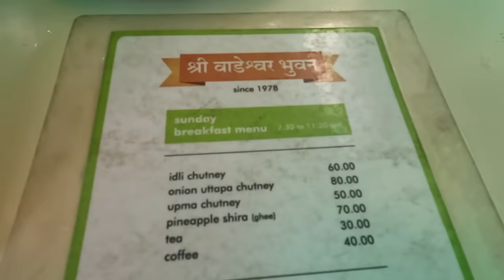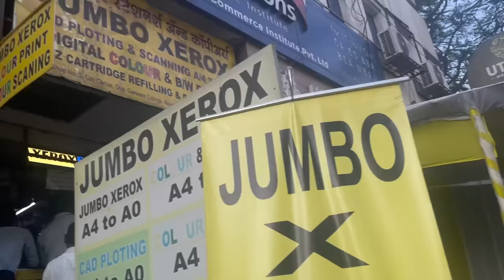Best Food In Pune | Sabudana Wada | Old Restaurant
Best Food In Pune video includes old & famous restaurants in Pune with amazing food. These restaurants have limited food items, however, they are known for the excellent & unique taste which has not changed over the years. These are some must visit restaurants & cafes in our opinion. Hope this video is helpful. Happy Journey!

 • Happy Days – Scan...